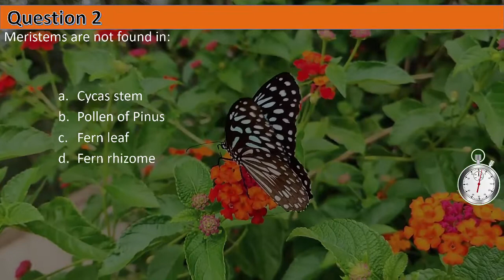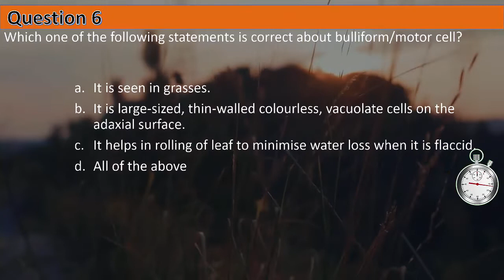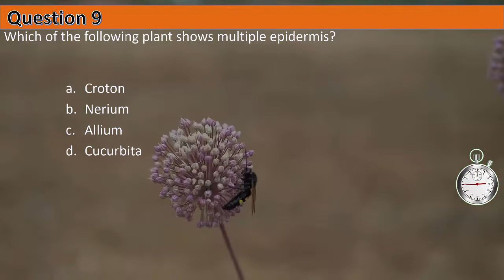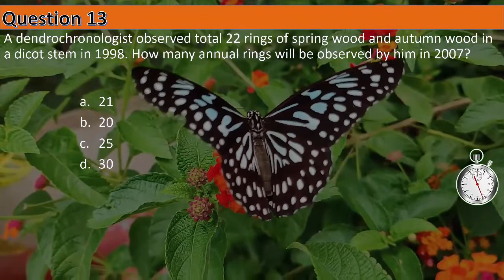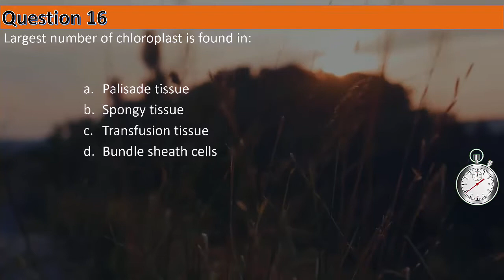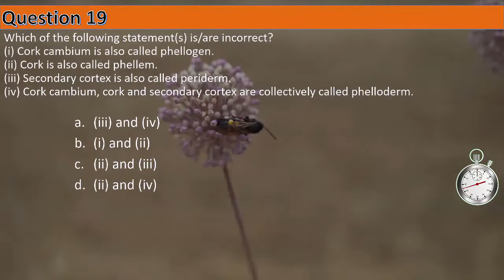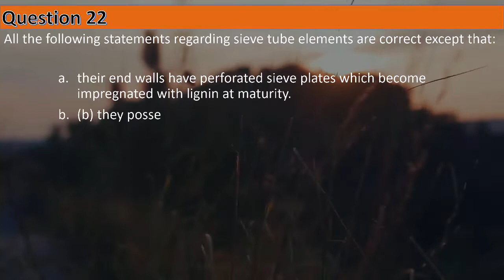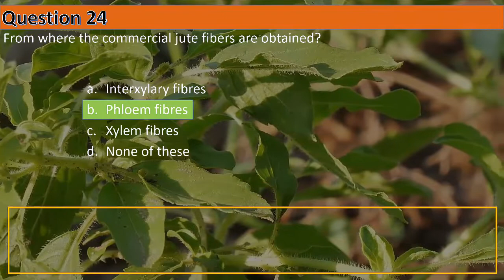Biology MCQs for NEET || Anatomy of flowering plants MCQ || by Shiksha House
This Biology MCQs for NEET, Anatomy of flowering plants MCQ, by Shiksha House with explanation is very interesting and easy to understand way of learning from Shiksha House. Shiksha House is an Education related Channel to teach CBSE, ICSE, NCERT and state board lessons. Shiksha House uploads videos of all Subjects of Higher secondary Education. Shiksha House teach through very interesting, easy to understandable Animated Video Lessons.